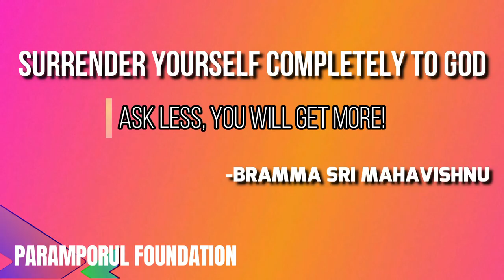How to Pray With God? How to Achieve Our Desires Easily With God?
How to Achieve Our Desires Easily With God? How to Pray With God?

For daily Annadhanam & Other Charity Activity Contributions:

NAME : PARAMPORUL FOUNDATION
AC NO : 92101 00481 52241
IFSC: UTIB0000210
SAVINGS TRUST AC
AXIS BANK